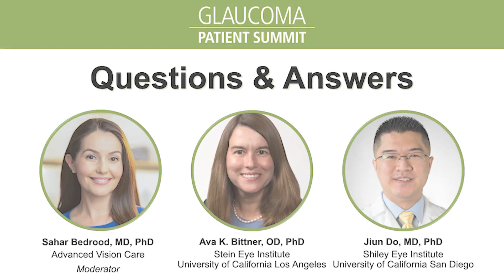2023 Patient Summit: Questions and Answers with Glaucoma Experts